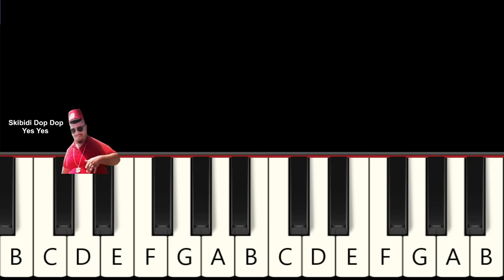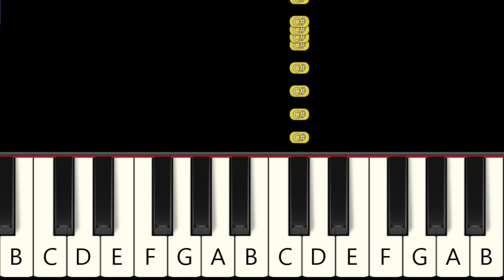5 Skibidi Toilet Songs - Slow and Easy Piano Tutorial - Beginner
1  Skibidi Toilet  0:00
2  Speakerman  0:28
3  Skibidi Toilet 6  1:35
4  TV Man  2:06
5  Skibidi Dop Dop Yes Yes  2:48